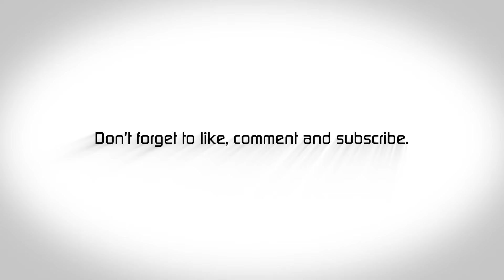Cutting Down Three Dangerous Wind-blown Trees - Husqvarna 181 Chainsaw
Welcome to Wooly's World.
This is a little channel about my life and all the things I get up to. so, if you like Chainsaws, Bushcraft, camping, splitting wood, pina coladas, getting caught in the rain… .. no hang on that's a song. It can get random at times but hey that's the way it goes.

Gear That Wooly Recommends
Buying gear through my links will really help out my ability to make videos. It will not cost you any extra.
Cheers Wooly

Carhartt
Bartlett Jacket
Active Jackett
Detroit Jacket

Axes :
Fiskars x 37
Fiskars Splitting Hammer

Chainsaws and Stuff
Husky combi can
Husky technical helmet
Husqvarna classic helmet
Husqvarna 435 ii chainsaw
Meindl Chainsaw Boots, Wood Walker Pro

Dewalt Power Tools
Combi kit
Circular Saw

My Camera ,
Canon M50

Dremel Rotary Tool

Hedge Trimmer
Stihl hs 45

Hyundai 52cc 2 Stroke Backpack Petrol Leaf Blower

Husqvarna 365 Felling Pine Trees With Help - Pulling Trees With Ropes